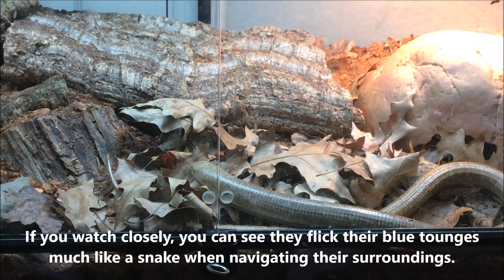Giant European Legless Lizard Care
This is a care guide for giant European legless lizards.